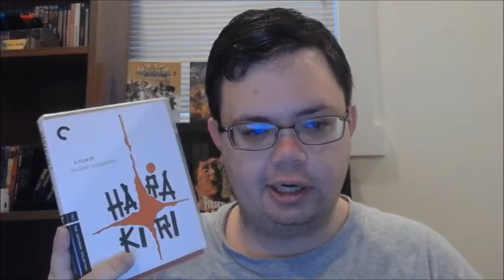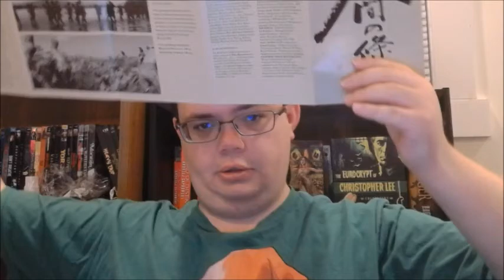The Human Condition (1961) All 3 Parts Reviewed